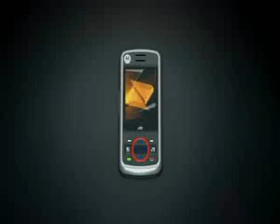nextel boost i856w clip #83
¿Te gustó? Cómpralo en MercadoLibre.